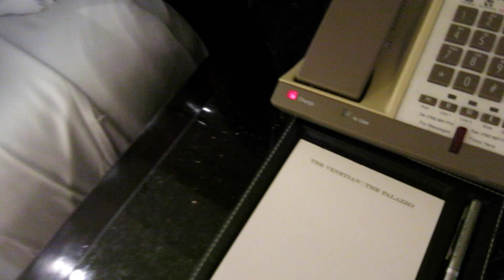HOOVER DAM, CIRCUS CIRCUS, & THE PALAZZO | LAS VEGAS VLOG #2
Hello! I went to Las Vegas, Nevada on 9/26/16 to go see my favorite comedian Chris D'Elia perform at the Terry Fator Theatre in The Mirage Hotel & Casino. We had arrived in Vegas and took the time to explore the city (mainly The Strip), ride the High Roller (which is shown in the Vlog), and eat at Wahlburgers after watching it so many times on TV lol. We had time before the show so we relaxed a bit and then headed over to the show, we had stayed in The Mirage for the night where Chris was performing. Our seats were SO CLOSE WE WERE IN THE SECOND ROW AND CHRIS WAS SO AMAZING!!! I LOVE HIM! OMG!!! HES DA BEST!!! ahgfshdfcxkgjg...